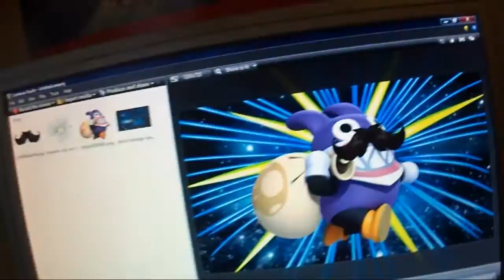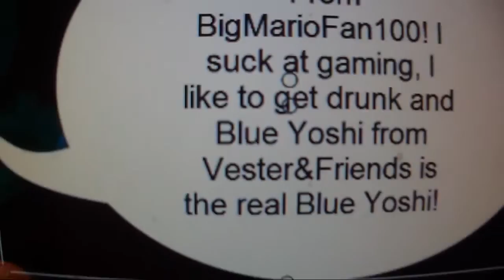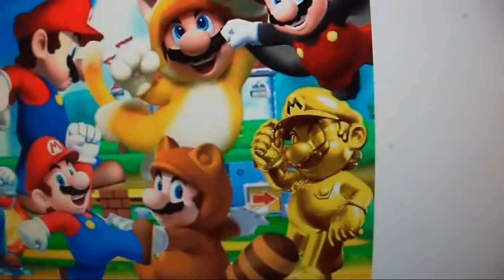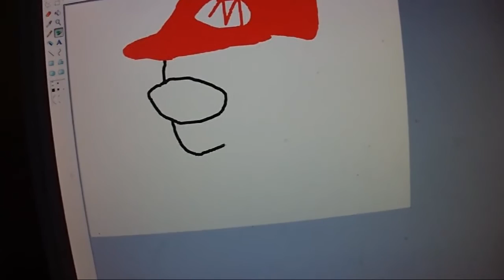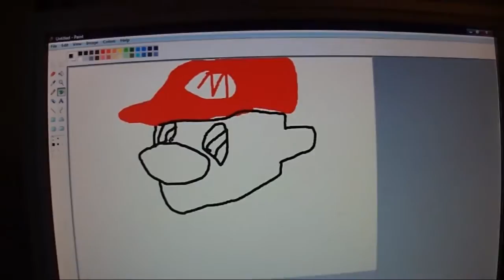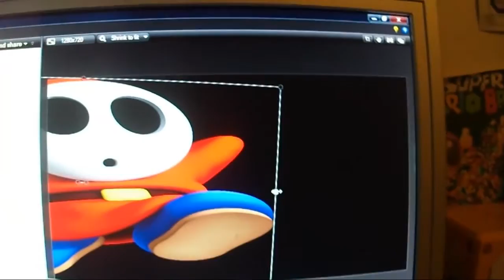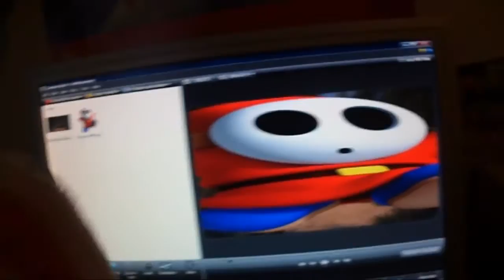Vester&Friends Make BigMarioFan100 Fan Art!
Plush video: Yellow Yoshi gets some of the VAF plush characters to team up to make BMF100 fan art for the contest!
The only problem is, is that Toad is sabotaging the other plush characters!
Also featuring Sonic, Blue Yoshi, Mario, Link, Spongebob & King Dedede!?
+ first plush video with a transparent plush thumbnail!
Vester&Friends plush video